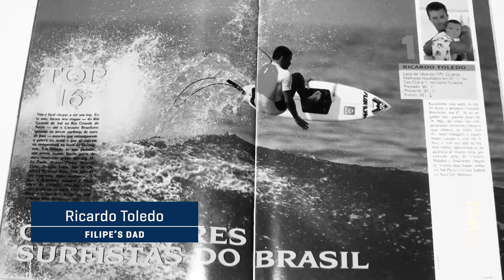Meet Championship Tour Surfer Filipe Toledo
Meet Championship Tour surfer Filipe Toledo and get a deeper look at what drives him in and out of the water.